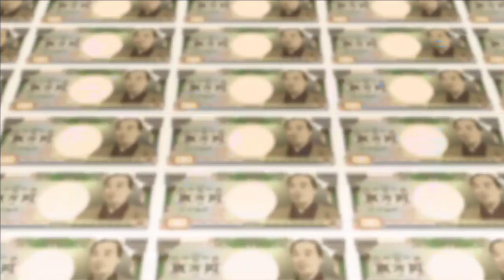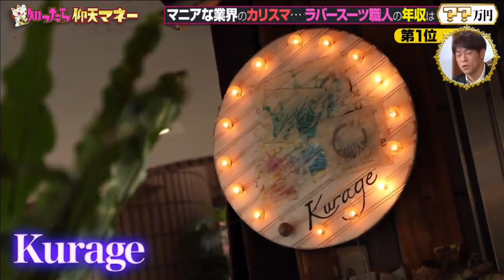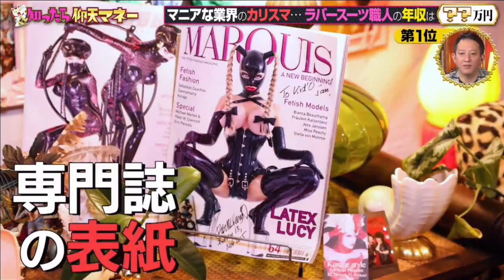Kurage Latex on Japanese TV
Aired 5th January 2020.